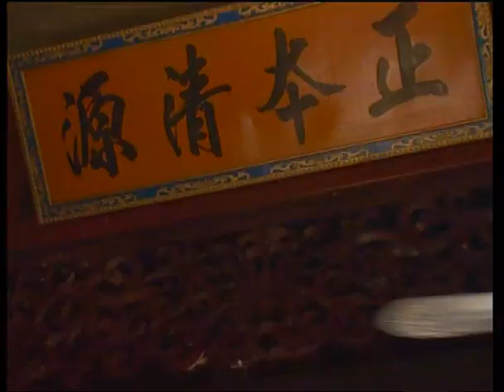【吳京、范冰冰】《功夫乾隆》15👏乾隆（吳京飾）微服出巡，隱藏一身功夫暴打欺負他的貪官，意外愛上刺殺皇上的女刺客（范冰冰飾）💖